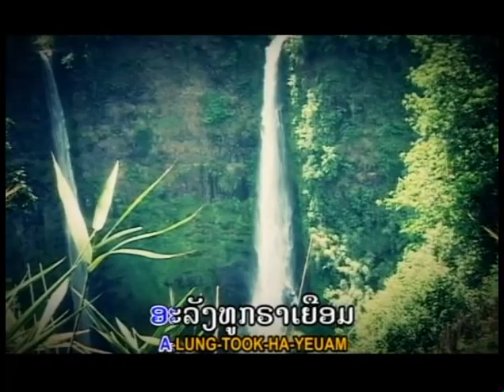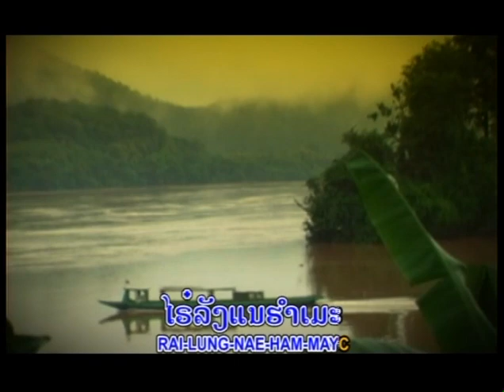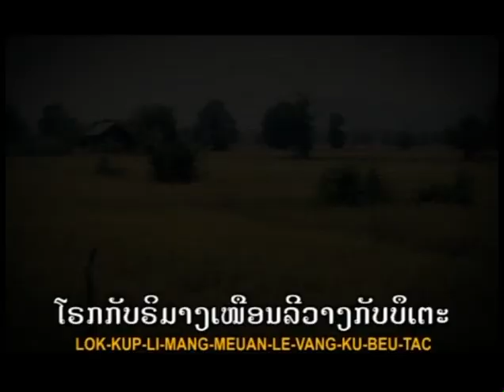ຮັກທໍລະມານ ຄຳຜຸຍ ມະໄລຄຳ Khmu Music MV Ts Studio